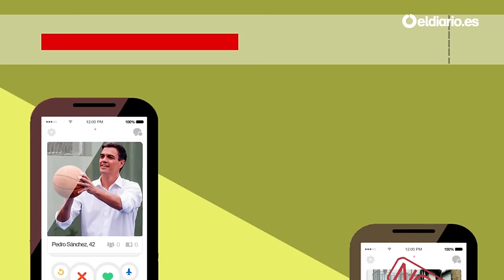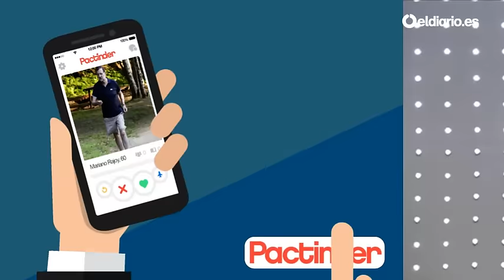Los pactos que pueden desbloquear esta situación